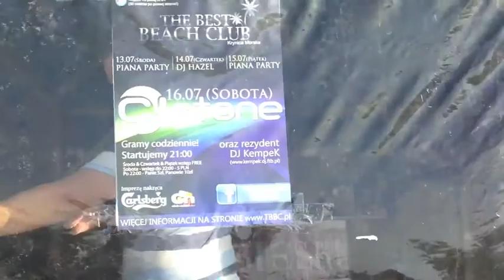CJ Stone on Tour in Poland July 2011.m4v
CJ Stone on Tour in Poland July 2011 -  Music "jean Elean & CJ Stone - 7 Ways 2 love out soon on Sirup Records